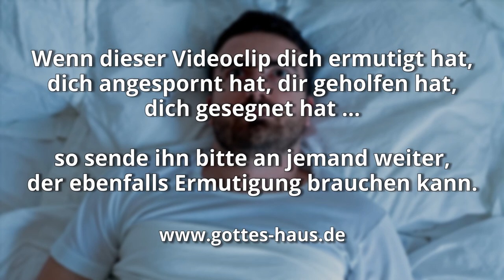Nachts sind alle Katzen grau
Vielleicht kennst du das Sprichwort „Nachts sind alle Katzen grau“. Es wird schon seit Generationen weitergegeben. Es bedeutet, dass die Gedanken, die uns nachts in den Kopf und das Herz kommen, oft diffus sind, beklemmend, unklar, dunkel und bedrohlich. Es gibt keine klaren Konturen mehr, man kann die Sachen nicht mehr richtig einordnen und unterscheiden, alles wirkt grau-in-grau.

Ich kenne so etwas. Plötzlich entwickeln sich die „graue“ Gedanken von Sorge, Unruhe, Befürchtungen. Man kommt geradezu in ein Hamsterrad, fühlt sich wie getrieben. Der feind versucht diese Situationen zu nutzen, um uns in diesem sich immer schneller drehenden Gedankenkarussel festzuhalten. Egal wo man hinsieht, alles scheint nur noch dunkel und bedrängend zu sein.

Wo ist der Ausweg?

In beunruhigenden Gedanken, wie sie aus Visionen in der Nacht entstehen, wenn tiefer Schlaf auf Menschen fällt, kam Schrecken und Zittern über mich, und durchschauerte alle meine Gebeine.
Hiob 4,13-14

Als viele unruhige Gedanken in mir waren, beglückten deine Tröstungen meine Seele.
Psalm 94,19

Die Waffen unseres Kampfes sind nicht fleischlich, sondern mächtig für Gott zur Zerstörung von Festungen; so zerstören wir überspitzte Gedankengebäude und jede Höhe, die sich gegen die Erkenntnis Gottes erhebt, und nehmen jeden Gedanken gefangen unter den Gehorsam Christi
2.Korinther 10,4-5

Der Friede Gottes, der allen Verstand übersteigt, wird eure Herzen und eure Gedanken bewahren in Christus Jesus.
Philipper 4,7